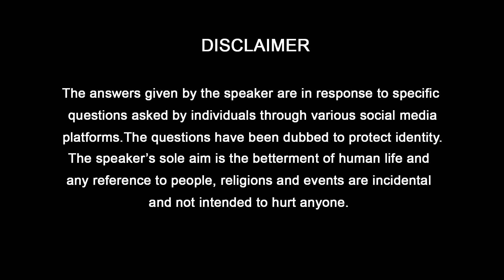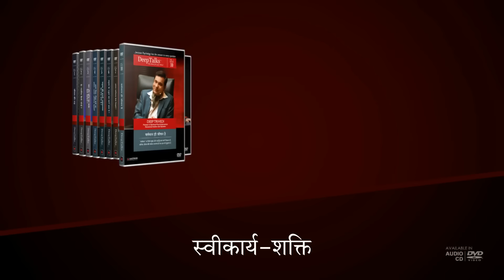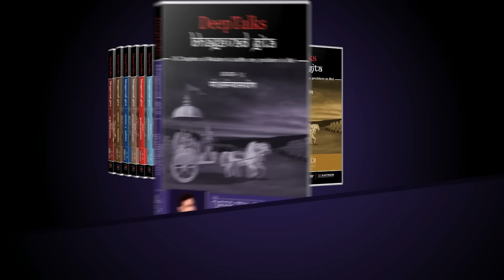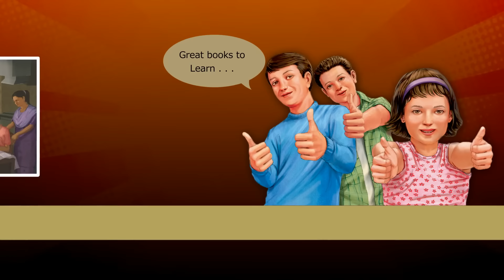बार-बार जलन होती है तो ऐसे लाएं समाधान... | DeepAnswers by Deep Trivedi | A582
Question: Sir, how can we control jealousy?